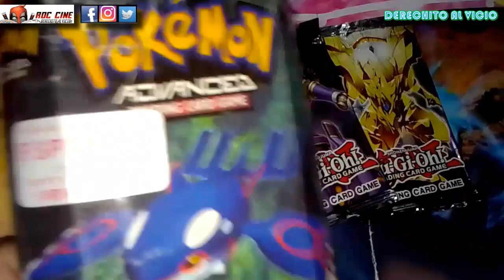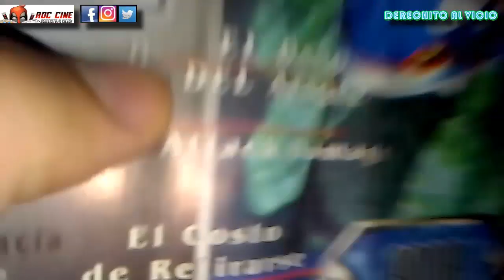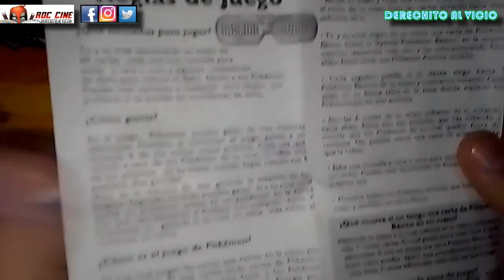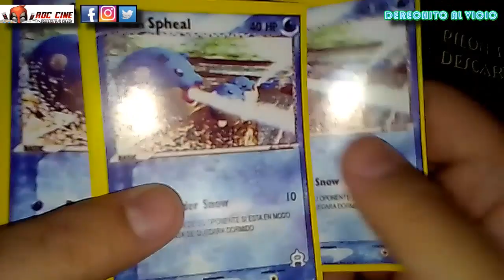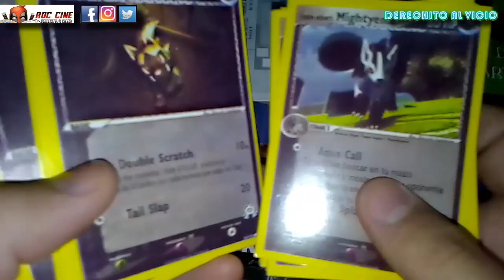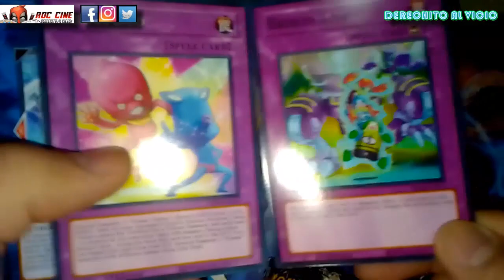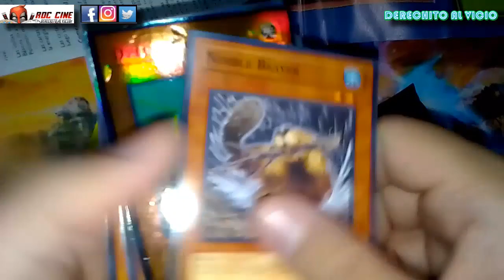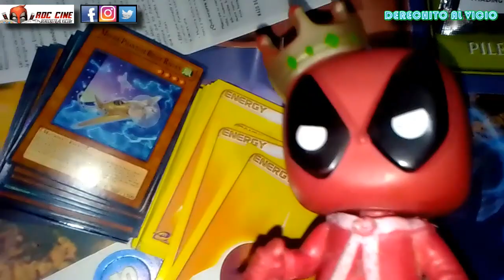Unboxing Cartas Pokemon Team Aqua | Caja de Argentina del 2004 | Sobres de Yugioh Fake [RDC Cine]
Derechito al Vicio! Somos RDC Cine y esta semana abriremos una caja de Cartas Pokemon Team Aqua Deck Theme del 2004 impresas al 100% en Argentina. Esos 20 años de espera hicieron bolsa la caja, pero su contenido sigue intacto al tiempo. Además abriremos los Nuevos Sobres de Cartas de Yugioh chinos o fakes que ya pueden encontrarse en ferias y jugueterias de todo el pais.